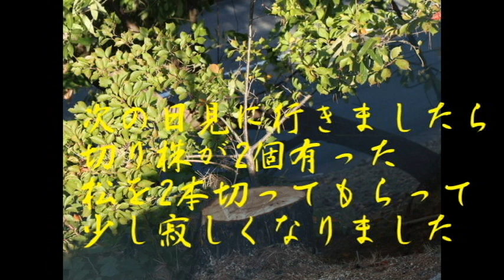枯れ松の伐採